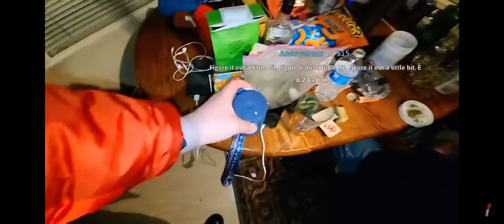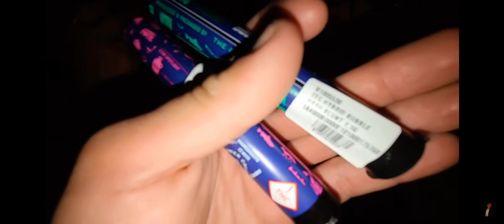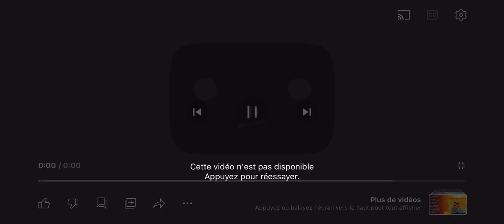Chicken andy and Blade at viewer house going lit romney